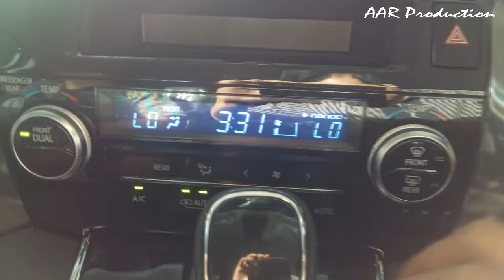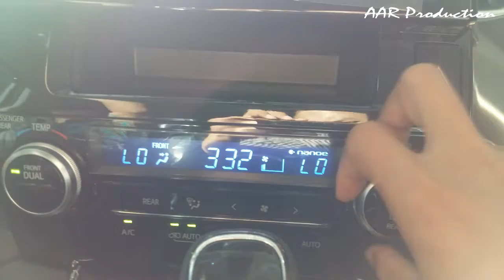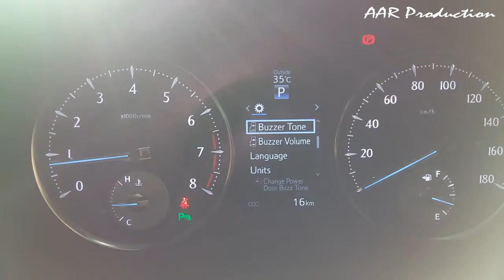In Depth Tour Toyota All New Vellfire G A/T 2018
Mobil kelas premium yang wajib dimiliki oleh kalangan pebisnis.